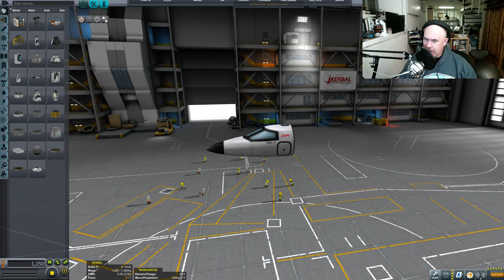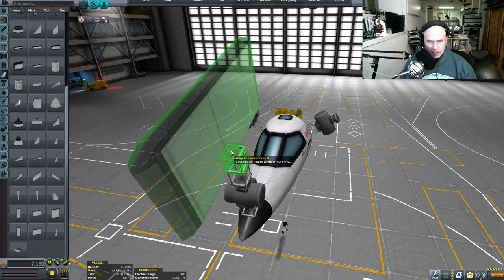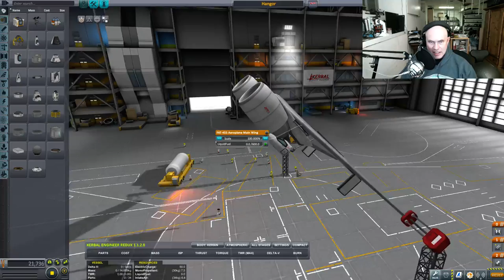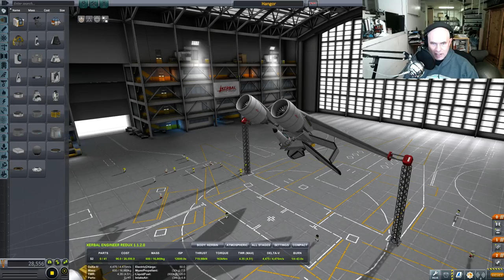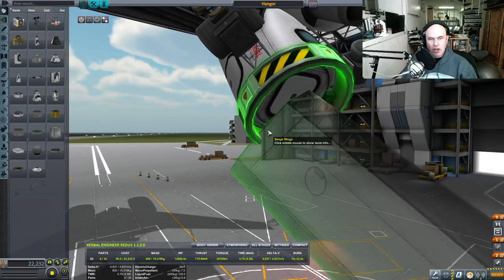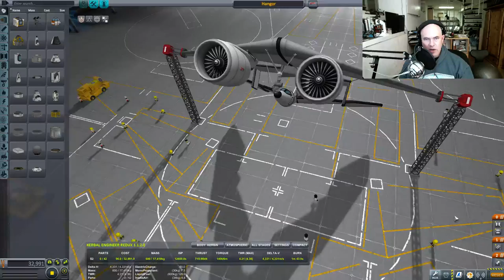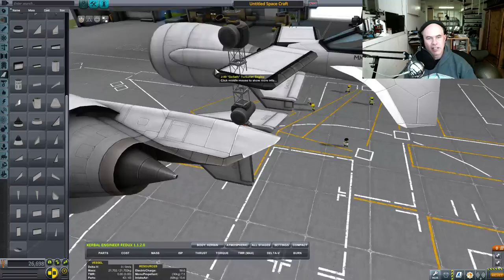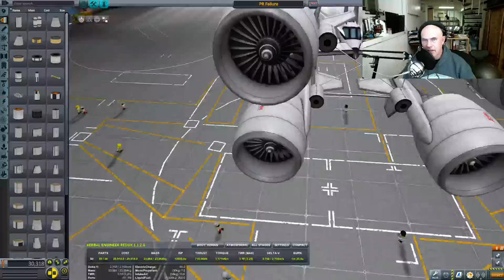Kerbal Paraglider Experiments - Livestream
Still pursuing my dream of replicating the Advanced Gemini lander concept using an inflatable wing and suspending the capsule underneath it with cables. Needless to say this tests the physics of the game to the limit.